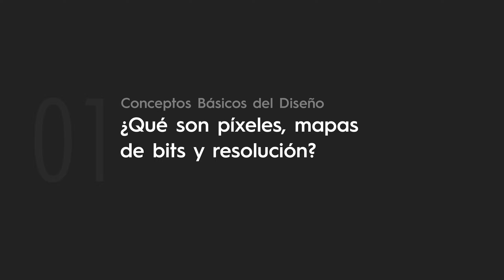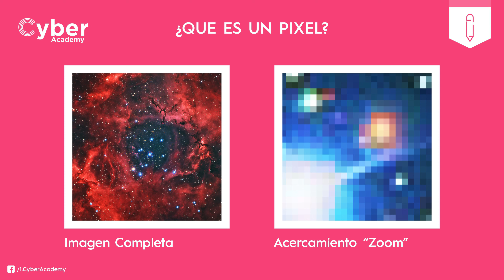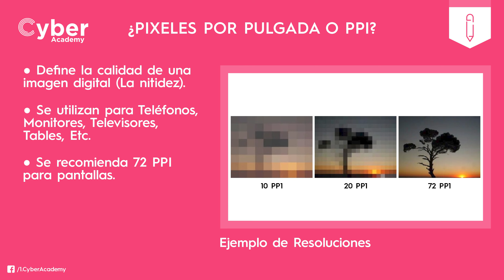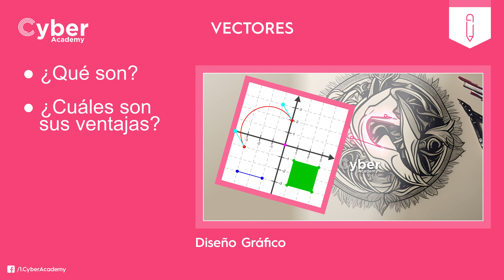1- ¿Qué son Píxeles, Mapas de Bits y Resolución? - Diseño Gráfico - Fundamentos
En esta clase te introduzco a los conceptos básicos de diseño: Pixeles, Mapas de Bits y Resolución. Antes de abrir cualquier programa de diseño, es fundamental entender estos conceptos que se repiten en todas las aplicaciones.

Comenzamos por el primer concepto, explicando qué es un píxel y cómo una imagen digital está compuesta por miles de cuadros de colores. Después, hablamos sobre los mapas de bits y su nombre técnico. Además, te muestro cómo los píxeles se notan en la impresión cuando una imagen de mapa de bits se imprime a un tamaño mayor al que fue creada, y cómo se deben utilizar fotografías de alta calidad para evitar este problema. Finalmente, explicamos qué es la resolución y el DPI, y cómo afectan la nitidez y el detalle de una imagen impresa. No te pierdas este video, donde te explico de manera sencilla y didáctica los conceptos básicos del diseño.

📖 Temario de la clase: 📖

Conceptos básicos:
   - ¿Qué es un píxel?
   - ¿Qué es un mapa de bits?
   - ¿Qué es la resolución y el DPI?
   - ¿Qué es el PPI?

00:00 1- Introducción.
00:15 2- ¿Qué es un píxel?
01:04 3- ¿Qué es un mapa de bits?
01:42 4- ¿Qué es la resolución y el DPI?
02:28 5- ¿Qué es el PPI?
03:03 6- Conclusión y Despedida.

Este video es "hermano" de otro video en el que explico qué son los vectores. Para entender mejor todos los conceptos básicos del diseño, te recomiendo que lo veas. Aquí te dejo el enlace:

2- ¿Qué son los Vectores y Cuáles son sus Ventajas? - Diseño Gráfico - Fundamentos